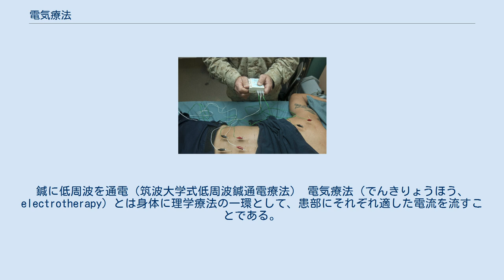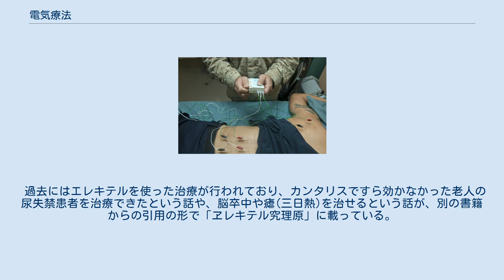電気療法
鍼に低周波を通電（筑波大学式低周波鍼通電療法） 電気療法（でんきりょうほう、electrotherapy）とは身体に理学療法の一環として、患部にそれぞれ適した電流を流すことである。
 さまざまな方法がある。
電気を体に流すための導子コード(リンク先)と呼ばれる電極を皮膚に取り付けて用いる。
 疼痛性疾患、麻痺性疾患などに用いられる。
周波数1,000 Hz未満のパルス波電流を用いる。
経皮的末梢神経電気刺激もこれに含まれる。
 機能的電気刺激が治療的電気刺激知られているが、周波数1,000 Hz 以上のパルス波電流である。
 異なる2種類の中周波電流を同時に流すことで、振幅変調のような効果が生じて(干渉)を起こすことからこのように呼ばれる。
オーストリアのハンス・ネメックが1947年に出願し、1952年に合衆国特許として認められた(特許番号 2,622,601)。
 電気痙攣療法は精神疾患のために、頭部に電流を流すものであり、理学療法の範囲からは離れている。
 過去にはエレキテルを使った治療が行われており、カンタリスですら効かなかった老人の尿失禁患者を治療できたという話や、脳卒中や瘧(三日熱)を治せるという話が、別の書籍からの引用の形で「ヱレキテル究理原」に載っている。
 ^ 和蘭始制ヱレキテル究理原 ヱレキテルにて諸病を療治する説